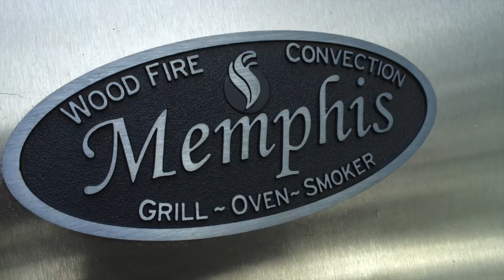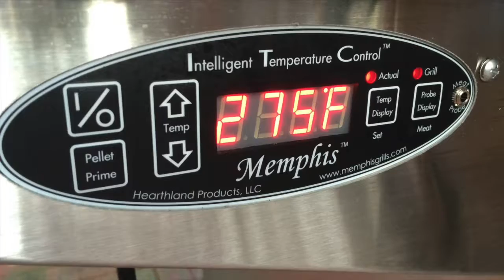Curtos.com -Smoked Turkey on Memphis Wood Fired Grill - Curto's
The Appliance Dude follows Steve Raichlen's lead and smokes a turkey on this Memphis Wood Fired Grill. Come see these incredible grill/ovens/smokers at Curto's in Westchester County